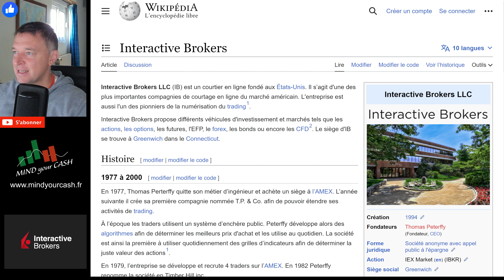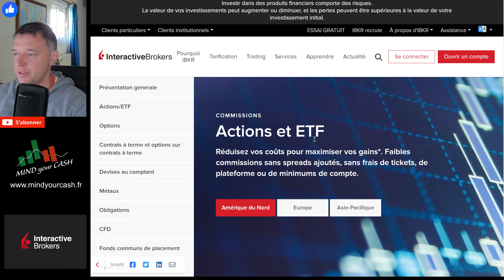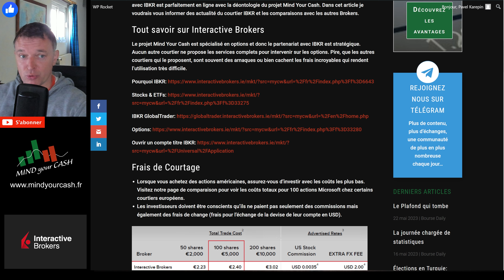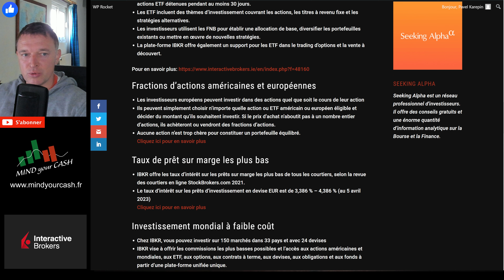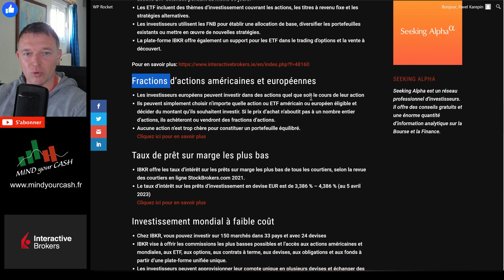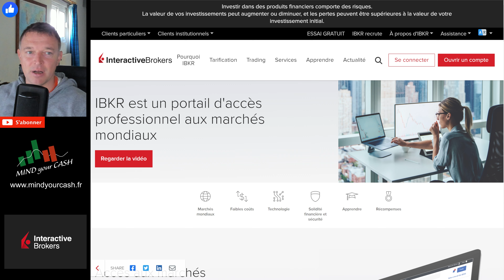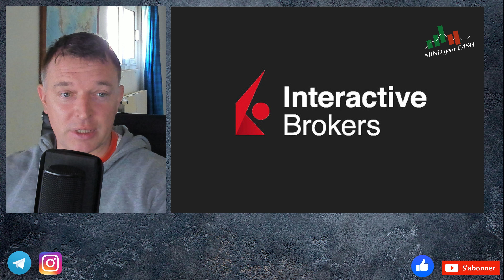✅INTERACTIVE BROKERS: 📈LE MEILLEUR Courtier en Bourse. 💰Frais de Courtage Interactive Brokers.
👉 INTERACTIVE BROKERS (Partenaire du projet Mind Your Cash)
INTERACTIVE BROKERS - Partenaire du projet Mind Your Cash. Le courtier professionnel qui ouvre l’accès complet pour investir en Bourse. Broker qui propose le service le plus complet en France pour trader les Options.

Comment rejoindre Option Invest?

💥 Mind Your Cash PREMIUM
👉Accès à la lettre mensuelle Mind Your Cash.
👉Le Portefeuilles ouverts Mind Your Cash: PEA, Tranquille Biche.
👉Les Screeners Stratégiques: Short Squeeze, Achats des Gurus, REIT.
👉Les Screeners Sectoriels.
👉Articles payants du Blog Mind Your Cash.
👉-33% pour les membres du Club Option Invest.

00:00:00 Introduction
00:01:02 - IBKR - Solidité financière.
00:04:27 - Frais de Courtage
00:06:47 - Interactive Brokers 4.33% Taux d'Intérêt sur les Dépôts!
00:08:00 - IBKR - Les Fractions d'Action
00:08:34 - Accès aux Marchés Mondiaux
00:09:36 - Propriété sur les Actions.
00:10:17 - Interactive Brokers et Change des Devises (FOREX)
00:12:10 - Interface IBKR TWS et Web.
00:13:53 - IBKR: Récapitulatif

TITRE: "✅INTERACTIVE BROKERS: 📈LE MEILLEUR Courtier en Bourse. 💰Frais de Courtage Interactive Brokers."